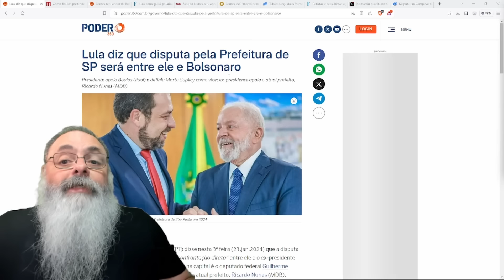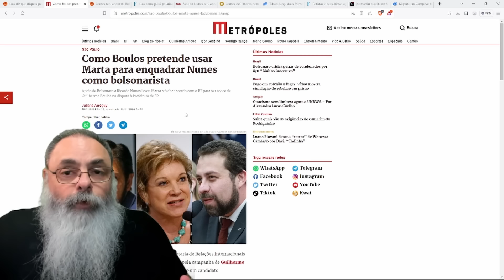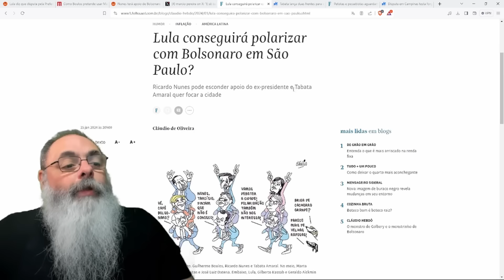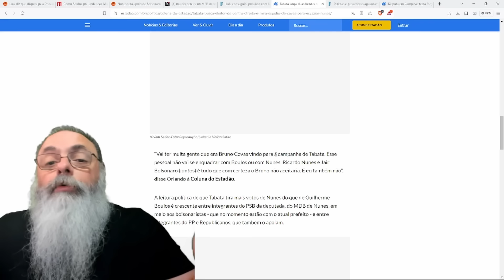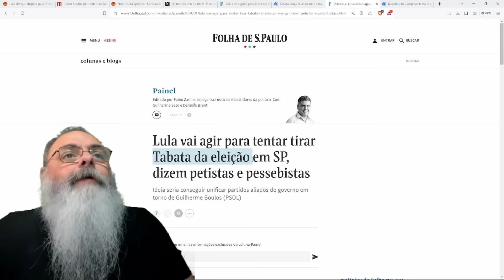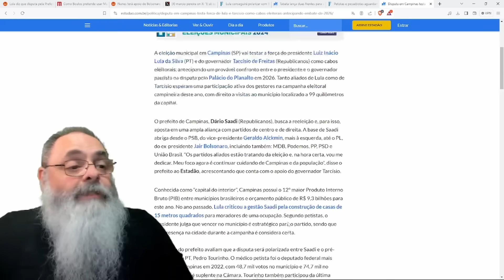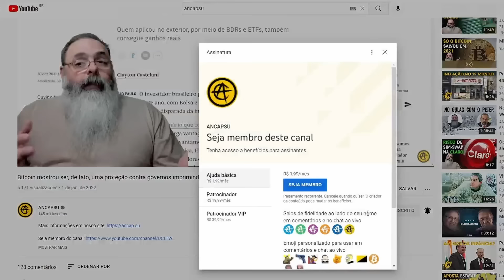TABATA não SABE que é de ESQUERDA: ACHA que ATRAPALHA NUNES, mas LULA quer TIRAR ela por BOULOS